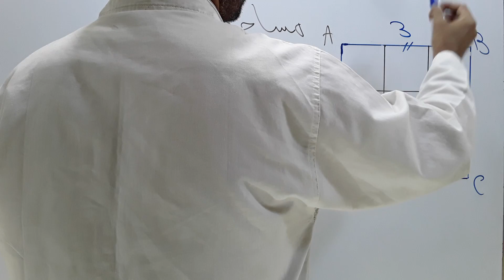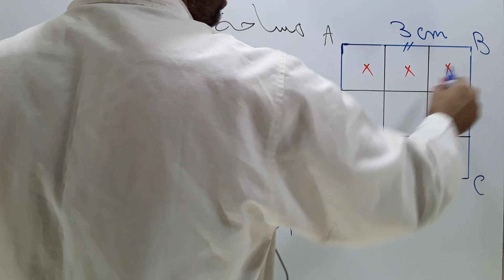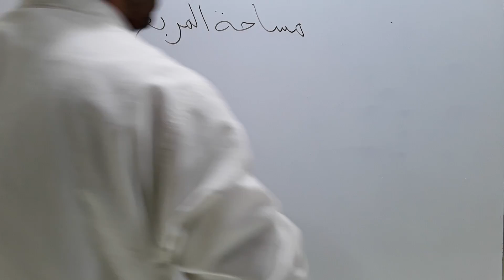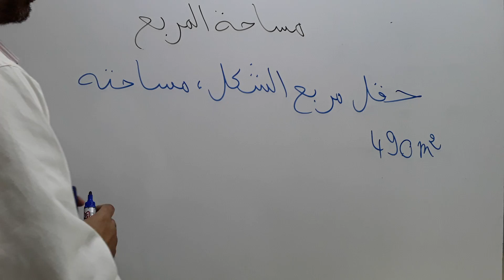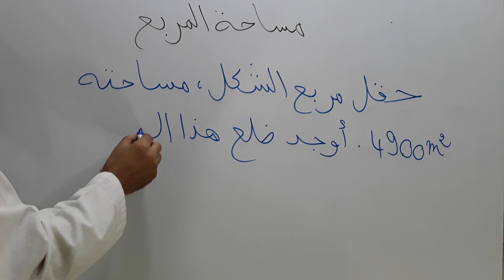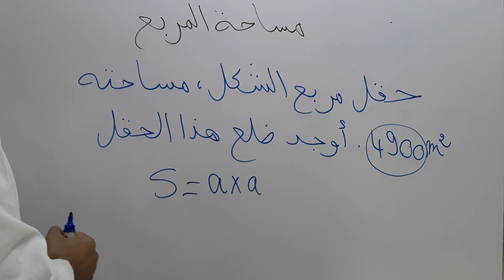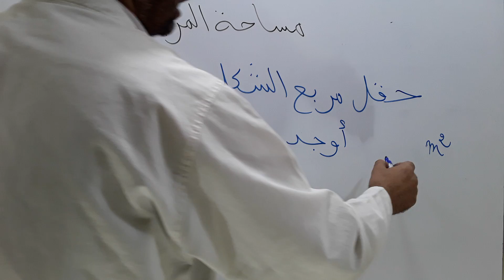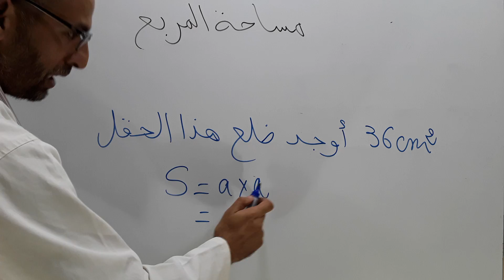مساحة المربع / الرياضيات مع رضوان بوجمعاوي